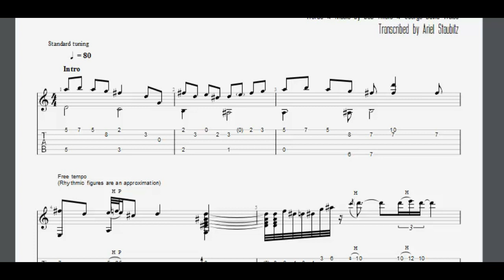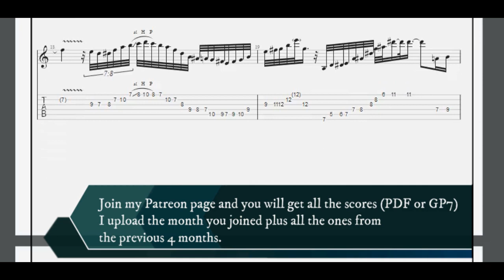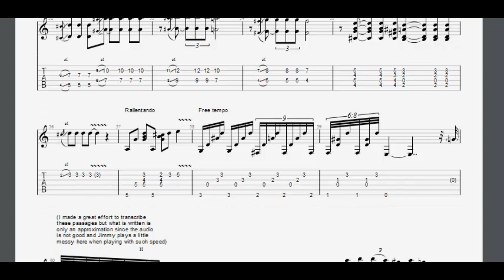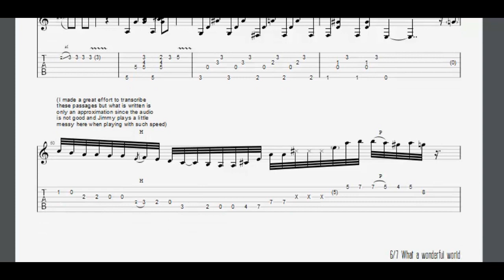What a wonderful world - Jimmy Rosenberg (Gypsy Jazz transcription)